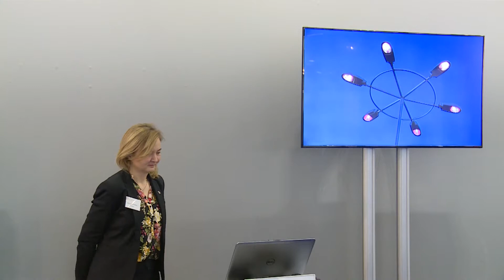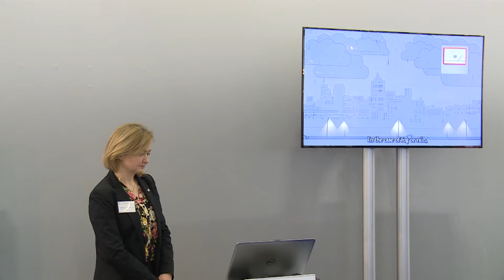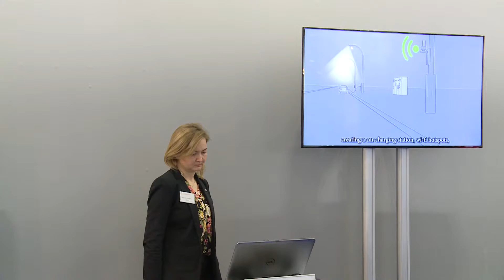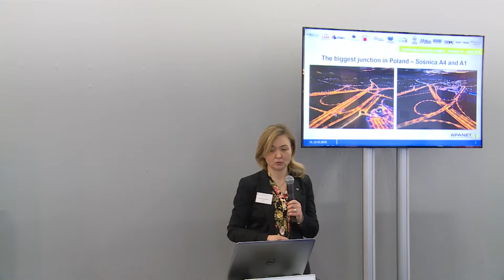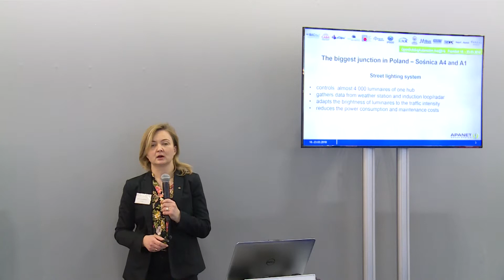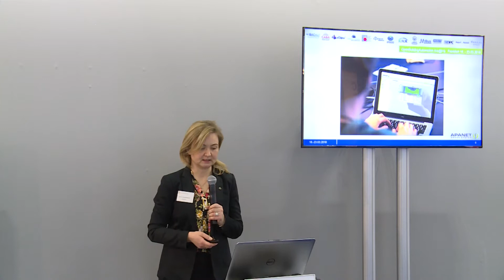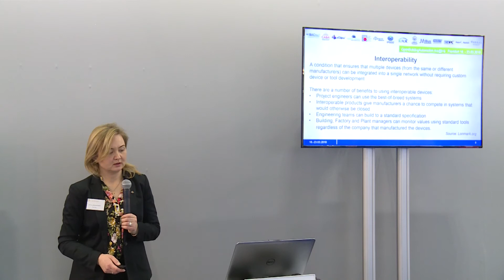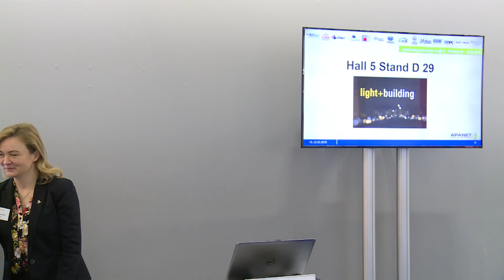Smart street lighting system - advantages of of interoperability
Edyta Kolendowicz, Apanet (LonMark)